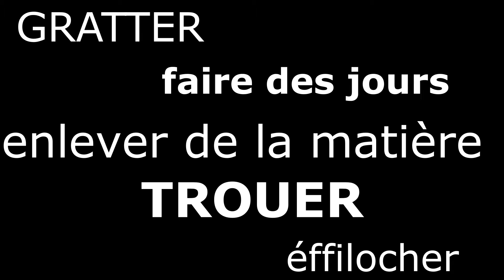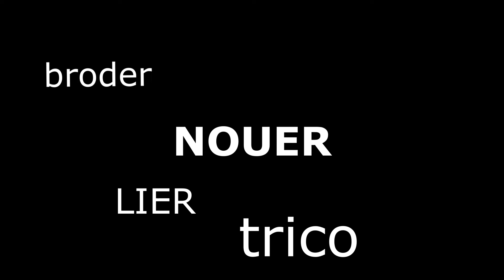METAL LACE - axes